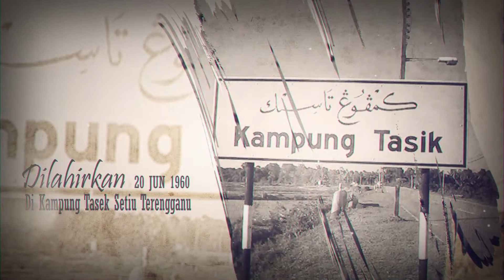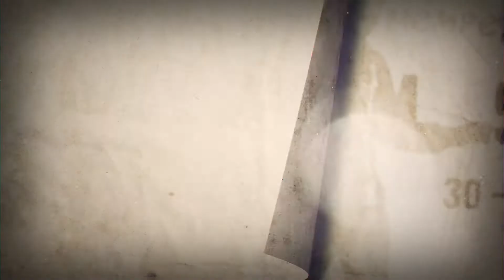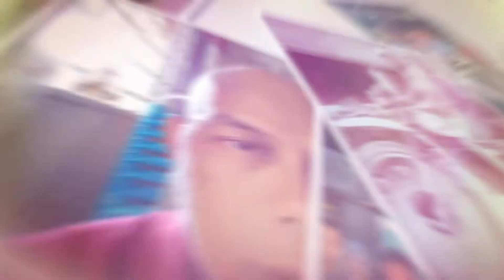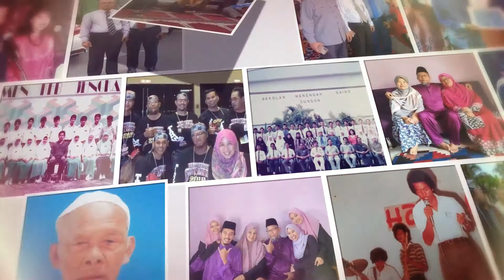Video Effect Hari Persaraan Pegawai PPD Setiu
Salam
Saya menyediakan servis intro/montaj logo untuk apa2 logo
atau untuk intro video,

I provide intro / montage logo services for video intro